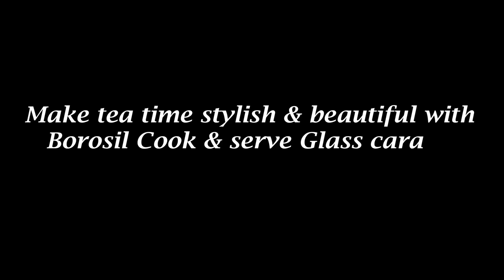How to make Tea & coffee in glass carafe | How to use Carafe | Borosil carafe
So, Gift Borosil Products to your loved ones & make their daily kitchen chores super easy.